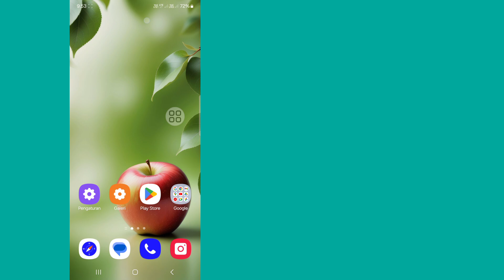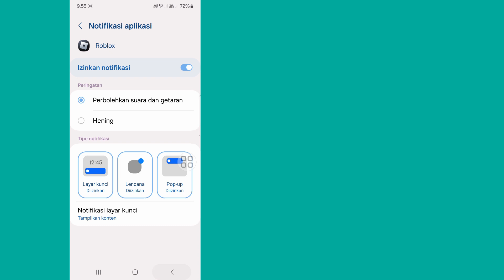Perbaiki Anda telah ditendang karena perilaku klien yang tidak terduga | Kode Kesalahan 268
Anda Akan Melihat di Video Ini, Cara Memperbaiki Anda ditendang karena perilaku klien yang tidak terduga.  Jadi Tonton Video Lengkap Ini, Maka Anda Dapat Kode Error 268.